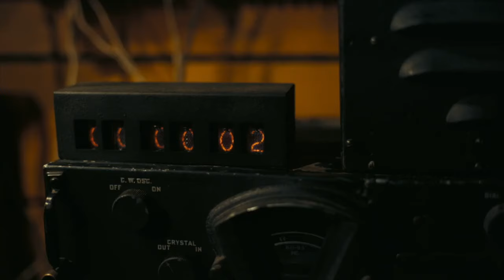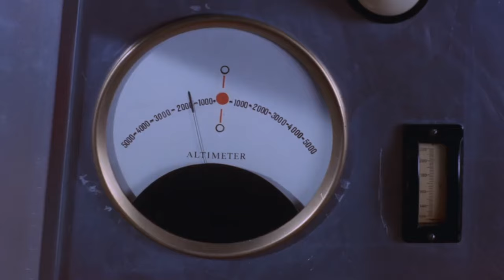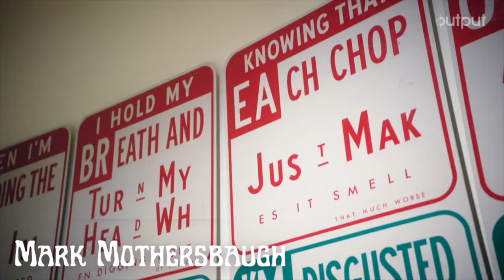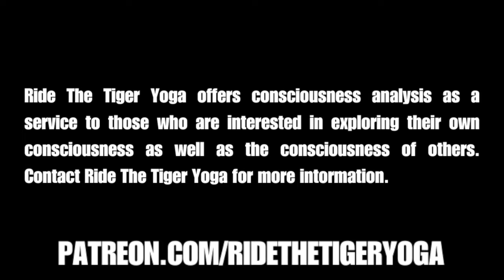Rooted Consciousness: The Vishuddhi Chakra (Throat) 🔵 🧠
THE VISHUDDHI is the seat of intellect and imagination.
The Doctrine of Rooted Consciousness is a new method of assessing personality and dharma utilizing the chakra system. This method is a critical component of Vyaghra Yoga. Each individual possesses a dominant form of consciousness represented by one of the traditional chakras of tantra yoga.
Ride The Tiger Yoga offers consciousness analysis to those who are interested in exploring their own consciousness as well as the consciousness of others.  Contact Ride The Tiger Yoga for more information.
It is the common condition for man to exist in slavery in the present age. This is the Kali Yuga, the age in which the greatest possible suffering and greatest possible pleasure is accessible to those willing to advance beyond the mundane world. A normal man is satisfied with the mundane. He accepts the conditions that were created for him, fed to him, sold to him, and he pays happily. He is afraid to be more than what he is and so he remains. He cannot even admit what he wants and so he remains. He eats shit because he is compelled to do so and he is too fearful to destroy his compulsion.

LINKTR.EE/RIDETHETIGERYOGA